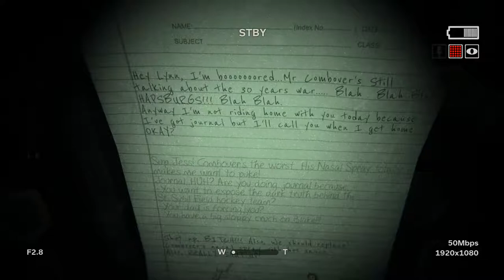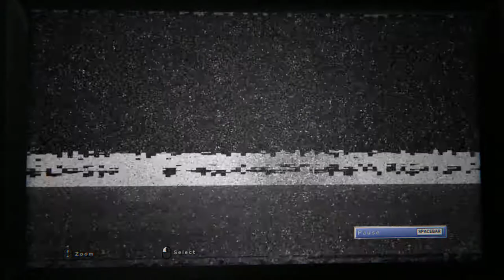Outlast 2 - 08 Jessica's Death